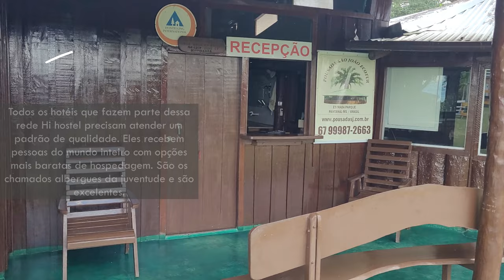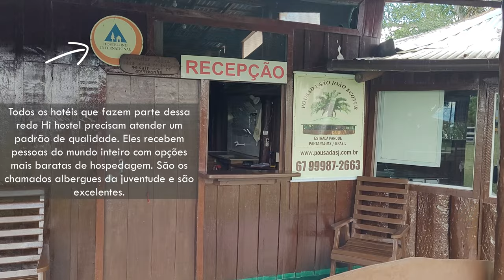ESTRADA PARQUE PARTE 2 - PANTANAL MS | O que fazer no Pantanal | Pousada Xaraés | Pousada São João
Continuando nosso passeio pela estrada parque, na região do Pantanal do abobral, no MS, vamos visitar duas fazendas.
 Fizemos uma parada pro almoço na pousada São João e depois fomos conhecer e tomar um café da tarde na pousada Xaraés
 E finalizamos nosso passeio pela estrada parque curtindo um lindo pôr do sol no Passo do Lontra, na ponte que cruza o rio Miranda, e ainda teve um perrengue de viagem por lá !

Minutagem:

0:00 Introdução
0:34 Icterus ecoturismo
0:48 Trechos da estrada
1:15 Pousada São João
4:17 Hospedagem na pousada São João
5:22 Arara Azul
6:12 Aves do Pantanal
7:12 Almoço na Pousada São João
7:48 Degustação de cachaça poxotó
9:15 Animais da fazenda
12:36 Estradas de areia
13:37 Emas
13:51 Pousada Xaraés
16:18 Araras azuis
17:08 Pássaro preto
17:07 Café da tarde na pousada
18:24 Hospedagem na pousada - quartos
19:26 Áreas de lazer
20:22 Como contratar o passeio - icterus ecoturismo
21:41 Como comprar as camisetas do Pantanal
22:27 Mais um pouco da fazenda
22:42 Gralha picaça
23:32 Cavalos brincando
24:48 Fui perseguida por um cavalo
24:53 E o tempo virou - chuva no Pantanal
26:09 O lindo canto do pássaro preto
27:01 Aprendendo a tocar berrante e falhando miseravelmente
30:42 Jacaré na estrada
31:15 Passo do lontra - pôr do sol na ponte do rio Miranda
32:16 Perrengue de viagem - bastidores